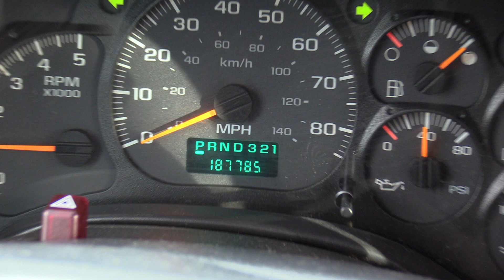2007 Chevrolet Champion 29 Passenger + Rear Luggage - S19606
2007 Chevy Champion Challenger 29 Passenger + Rear Luggage Shuttle Bus - S19606
Bus Body Manufacturer: Champion
Bus Body Model: Challenger
Chassis Manufacturer: Chevy
Chassis Model: C5500
GVWR: 19,500
Brakes: Hydraulic
Year: 2007
Engine: Chevrolet Vortec 8.1 V8 Gas Engine
Transmission: Automatic Transmission
Mileage: 187,785
Lighting, Exterior: Marker, Turn, Brake, Reverse and License Plate Lights
Lighting, Interior: Stepwell, Dome and Drivers Lights
Passenger Capacity:
29 Passenger Seating
Seating Features:​
High Back Reclining Passenger Seats
Grey Cloth Seat Covers
Aisle Side Arm Rests
​Chassis Features:
Tilt Wheel Steering
Rear mud flaps
Heat: Driver and Passenger Heat System
A/C: Driver and Passenger A/C System
Mirrors: Large Exterior Mirrors w/ Convex
Media:
​AM/FM/Cassette Stereo
Speakers in Passenger Area
Options:
Tour Style Windows w/ T-Sliders
Electric Operated Passenger Entry Door
Entry Grab Rail
Full Rubber Floor